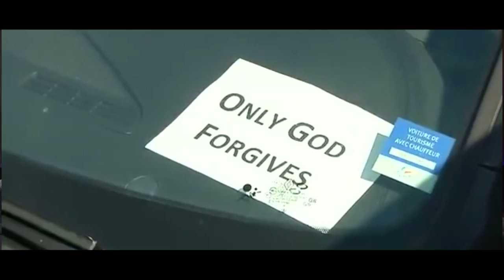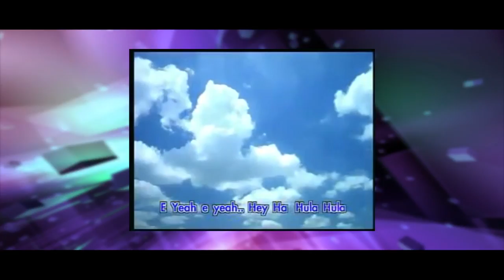Flagship EP43 "At The Movies"(2/5) Yaya Ying interview (ENG)